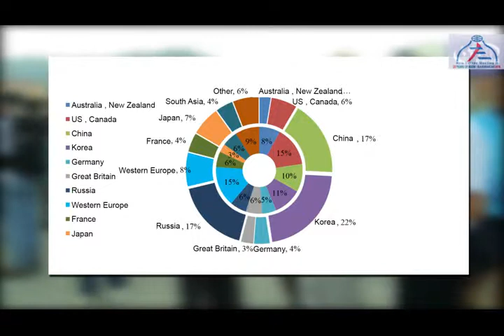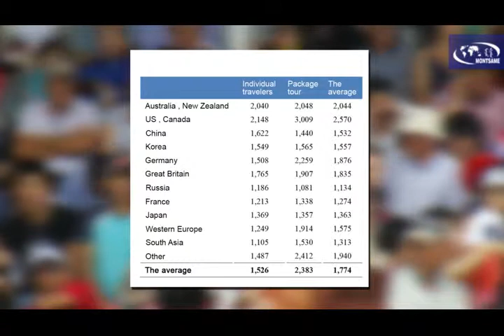Every foreign tourist spends 1174 dollars in Mongolia